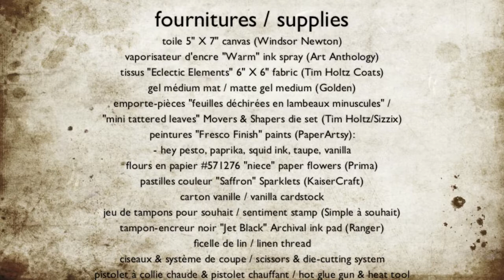mardi machin-truc: toile champêtre * decorated fall canvas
une toile de 5" X 7" décorée avec les nouveaux tissus pour artisanat "Eclectic Elements" de Tim Holtz, des fleurs en papier de Primat et les peintures Fresco Finish de Paper Artsy

"Aces High" ISRC: US-UAN-11-00778
"Airport Lounge" ISRC: US-UAN-11-00806